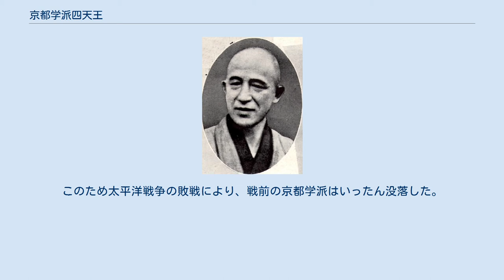京都学派四天王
高坂正顕 西谷啓治 高山岩男 鈴木成高 京都学派四天王（きょうとがくはしてんのう）とは、高坂正顕、西谷啓治、高山岩男、鈴木成高の京都学派に属する四名の学者の称号。
敗戦占領期に、戦争協力の廉で京都帝国大学を離れた（高坂正顕、西谷啓治は京都大学に復帰）。
 京都学派（きょうとがくは）とは、一般に西田幾多郎と田邊元および彼らに師事した哲学者たちが形成した哲学の学派のことを指す。
 京都学派は西洋哲学と東洋思想の融合を目指した『善の研究』などで表される西田哲学の立場に立ち、東洋でありながら西洋化した日本で、ただ西洋哲学を受け入れるだけではなくそれといかに内面で折り合うことができるかを模索した。
しかしながら東洋の再評価の立場や独自のアイデンティティを模索することは次第に「西洋は行き詰まり東洋こそが中心たるべき」との大東亜思想に近づくことになった。
特に京都学派四天王（西谷啓治・高坂正顕・高山岩男・鈴木成高）らは、「世界史の哲学」や「近代の超克」を提唱し、海軍に接近した。
このため太平洋戦争の敗戦により、戦前の京都学派はいったん没落した。
だが戦後も高坂、高山らは自民党などの保守政治に接近し、京都学派と政治とのかかわりは今日に至るまで脈々と続いている。
なお、陸軍が海軍に較べて圧倒的な力をもっていた時代において、海軍への接近は軍部政権への翼賛というよりは、軍部の方針を是正しようとする体制批判の行動であった。